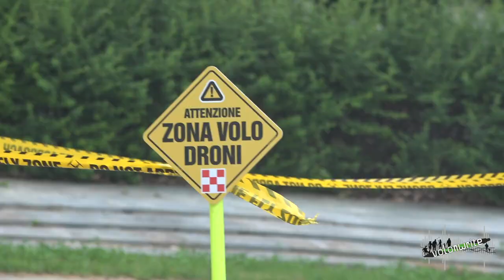Intervista a Chiara Appendino - Protezione Civile per una Città resiliente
Abbiamo avuto l'onere e l'onore di documentare l'evento "Con la Protezione Civile per una città resiliente" al Parco delle Vallette, due splendide giornate di informazione, formazione e sensibilizzazione alla partecipazione attiva al Piano di Protezione Civile.

Ecco un estratto della prima giornata, il debutto del nostro Stefano ai microfoni di Volonwrite con un'ospite d'eccezione: la Sindaca Chiara Appendino!
Riprese e montaggio del nostro insuperabile Federico.